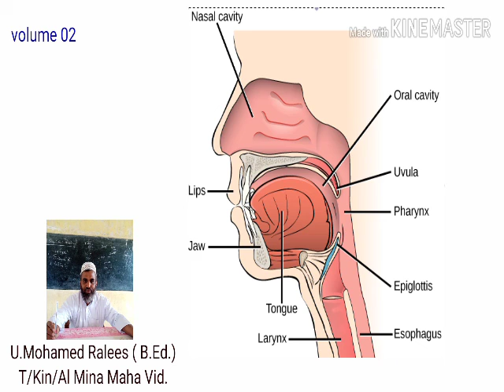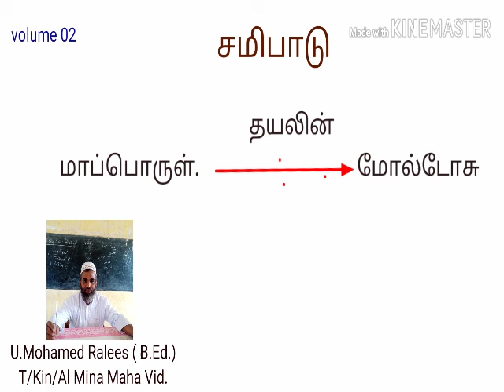விஞ்ஞானம் , தரம் 11 அலகு 06 வாய்க்குழி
உணவுச் சமிபாடு